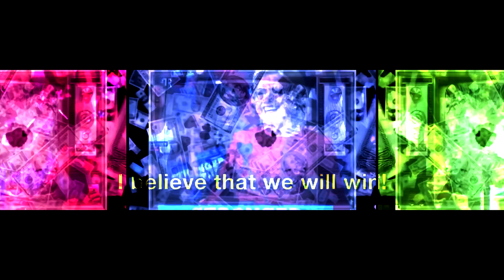Wink | A series of 3 short films | Fahrenheit 11/9 | Higher State of Consciousness | shift blend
Wink | A series of 3 short films | Fahrenheit 11/9 HD

Wink | A brief leading up to the Election of Donald Trump from Fahrenheit 11/9 by Michael Moore with extracts from the film Fahrenheit 11/9.

Fahrenheit 11/9 is a 2018 American documentary by filmmaker Michael Moore about the 2016 United States presidential election and presidency of Donald Trump.

A rollercoaster of fact, fiction, news, reality, fantasy, despair and jubilation.
I have no political bias, I'm just on a journey to find the meaning behind the madness that the world throws at me. The link with Brexit hit a nerve with me. Make of it what you will, I mean no malice sit back and enjoy the music track by Wink. The series flows from 1-3.

Winkx | The series in full |

Music
Joshua Winkelman (born April 20, 1970), better known by his stage name Josh Wink, is an American electronic music DJ, label owner, producer, remixer, and artist.

He is a native of Philadelphia, United States. A pioneering DJ in the American rave scene during the early 1990s, Wink was the most prominent exponent of the tribal forms of techno and house in the U.S. In 1995, he released several hits, including "Don't Laugh" (as Winx), "I'm Ready" (as Size 9) (which hit number one on the U.S. Hot Dance Club Play chart), and "Higher State of Consciousness," which topped the dance charts in Europe.

He has had many club hits such as "How's Your Evening So Far?" (samples Lil Louis's 'French Kiss') and "Superfreak (Freak)" and has also gained much attention for his remixes.

The series flows from 1-3
Wink short | links Brexit to the voting situation (in theory)
Wink 1 A brief leading up to the Election of Donald Trump
Wink 2 Intro to the film Fahrenheit 11/9 by Michael Moore
Wink 3 Live book/script read from Fahrenheit 11/9 by Michael Moore
All above have the same Josh Wink music track

Clips include
Fahrenheit 11/9
James Stewart (its a wonderful life)
The Pet Goat